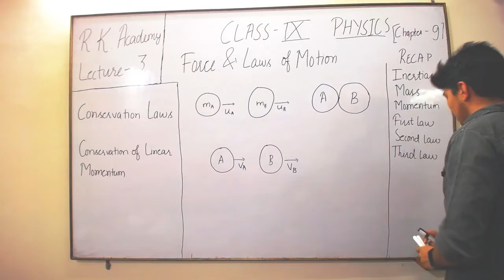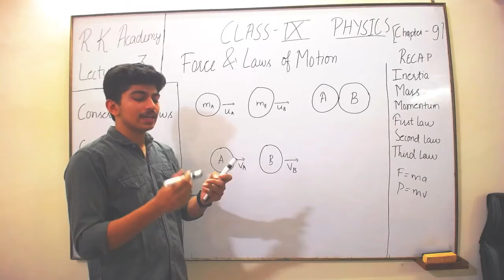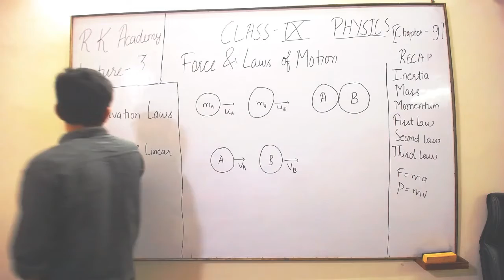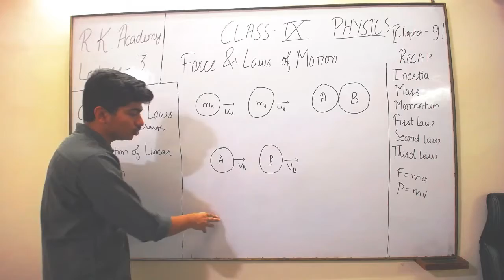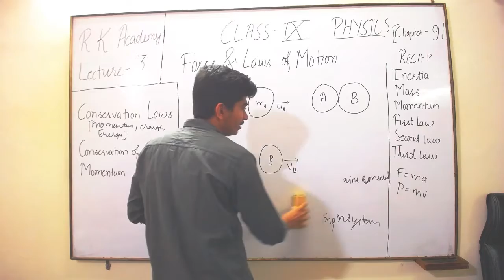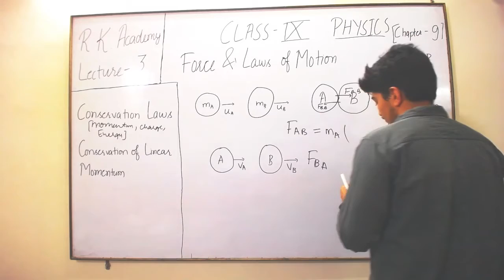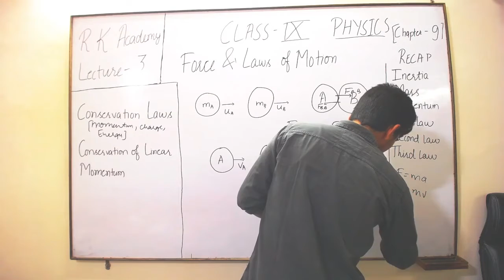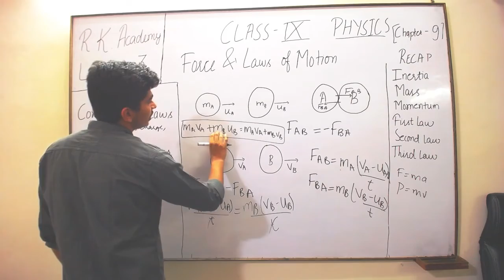Science 9th_Physics#Lect_3#Chapter_9#Forces and Laws of Motion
Conservation Laws